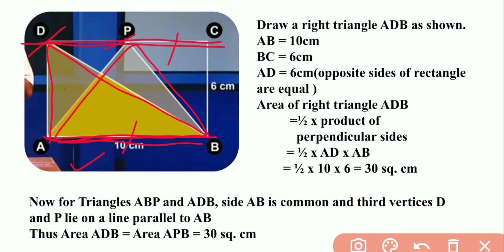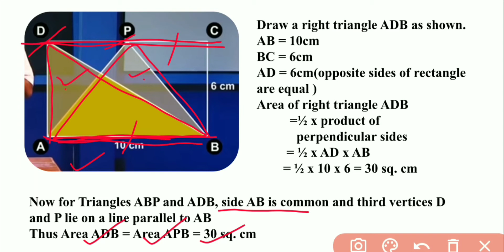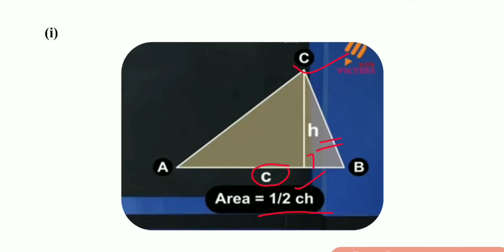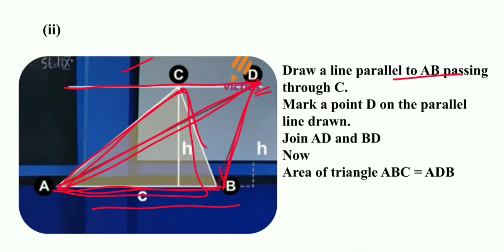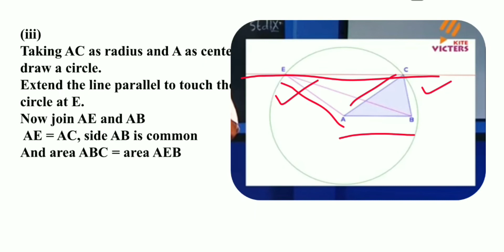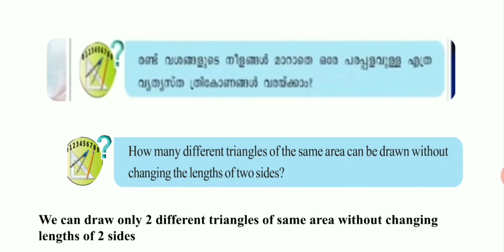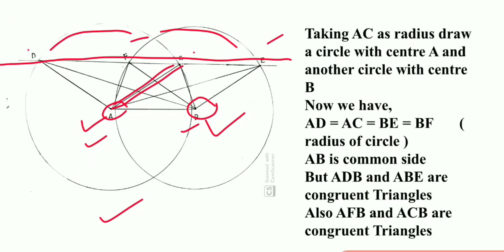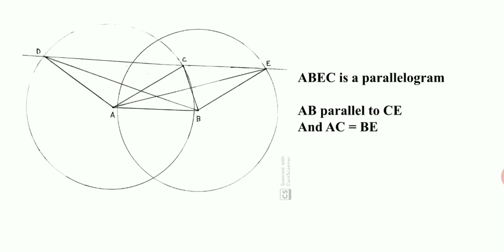STD 9 Mathematics Chapter 1 Area Notes & Assignment / Victers Based / SCERT Class 9 Mathematics